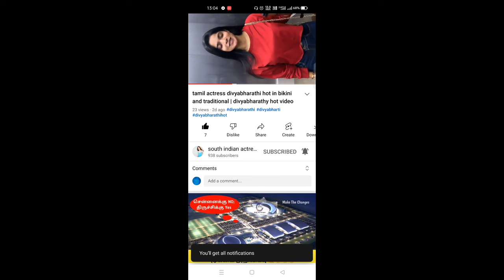vijaytv rachitha mahalekshmi video | biggboss rachitha video | tamil serial actress